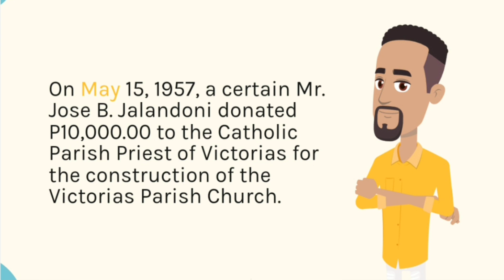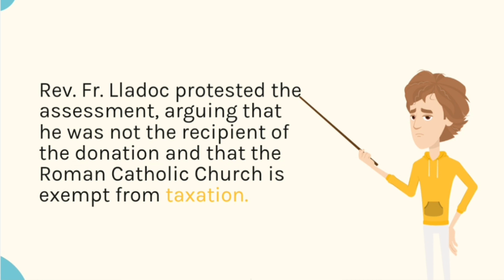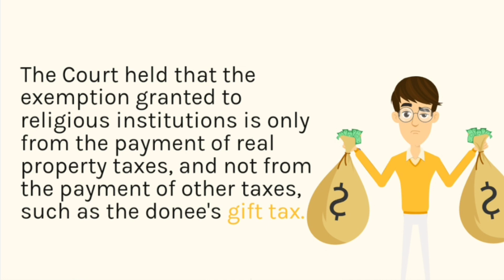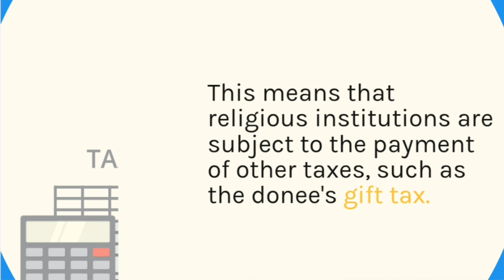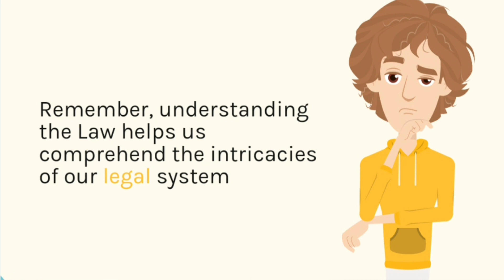Lladoc vs CIR, G R No L 19201 June 16, 1965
**Facts:**

* On May 15, 1957, Don Mariano Ledesma, a resident of Victorias, Negros Occidental, donated the sum of P10,000.00 to the Catholic Parish Priest of Victorias for the construction of a new church.
* Rev. Fr. Casimiro Lladoc became the parish priest of Victorias in 1958.
* In 1960, the Collector of Internal Revenue assessed Rev. Fr.
* Rev. Fr. Lladoc protested the assessment, arguing that he was not the recipient of the donation and that the Roman Catholic Church is exempt from gift tax.

**Issue:**

* Whether the assessed gift tax on the P10,000.00 donation is valid.

**Held:**

* Yes, the assessed gift tax is valid.
* The exemption from taxation granted to churches and parsonages under Section 22(3), Article VI of the Constitution is only from the payment of property taxes, not from excise taxes such as gift tax.
* A gift tax is an excise tax imposed on the transfer of property by way of gift inter vivos. It is not a property tax, which is assessed on the ownership of property.
* The fact that the donation was made for the construction of a church does not make it exempt from gift tax. The exemption applies to the property itself, not to the manner in which it is used.
* Therefore, the Collector of Internal Revenue was correct in assessing Rev. Fr.

**Ruling:**

* The petition is dismissed.

**Remarks:**

The case of Lladoc vs. CIR is an important precedent on the taxation of gifts made to churches. It clarifies that the exemption from taxation granted to churches under the Constitution does not extend to gift tax. This means that churches are still liable to pay gift tax on donations they receive.

The case also highlights the distinction between property taxes and excise taxes. Property taxes are assessed on the ownership of property, while excise taxes are imposed on the use or transfer of property. Gift tax is an excise tax, not a property tax. Therefore, the exemption from property taxes granted to churches does not apply to gift tax.

This case is a reminder that churches are still subject to taxation, even if they are granted certain exemptions under the Constitution. It is important for churches to be aware of their tax obligations and to comply with the applicable tax laws.